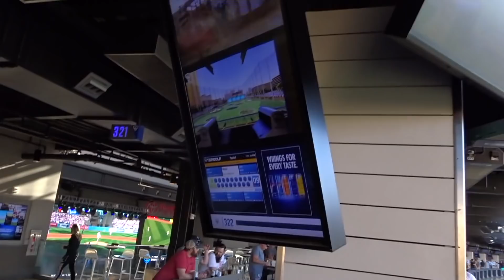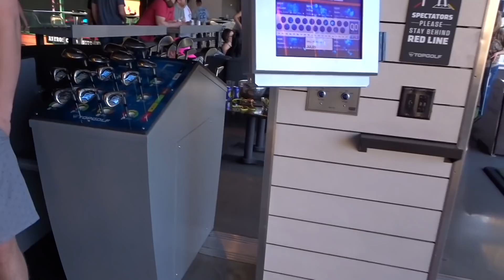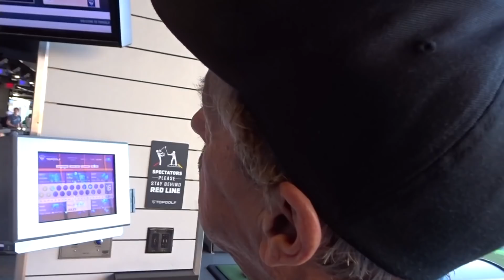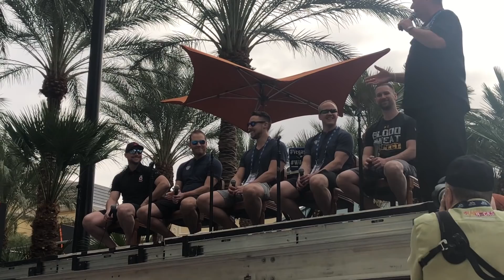Vegas 2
Hi Everyone!
Here is some more clips from the World Championships in Vegas!